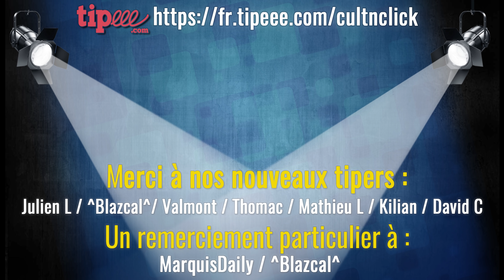LES ANIMAUX FANTASTIQUES 3 - LES SECRETS DE DUMBLEDORE : Critique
Découvrez notre avis sans spoil puis avec spoil sur le dernier film Rowling / Wizarding Universe en date.

► Pour soutenir et améliorer la chaîne, le tipeee de Cult'N'Click permettant un accès à notre discord